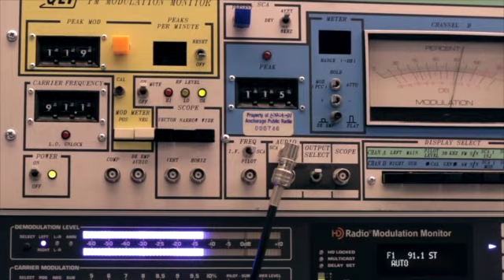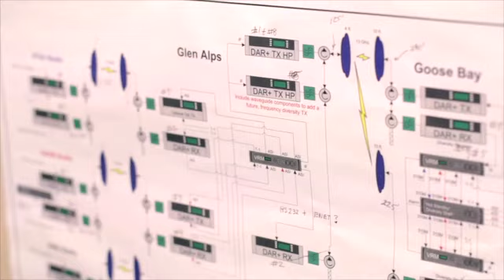Inside KAKM's Master Control by Philip Ginther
UAA Journalism student and KAKM intern Philip Gunther tours KAKM's Master Control with engineer Paul Spatzek.